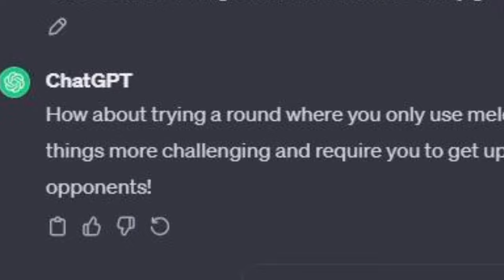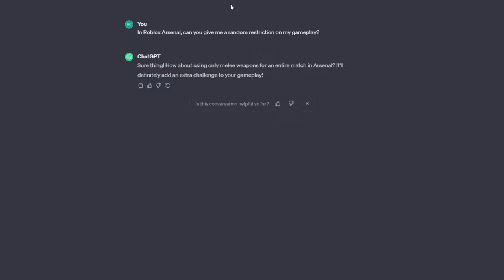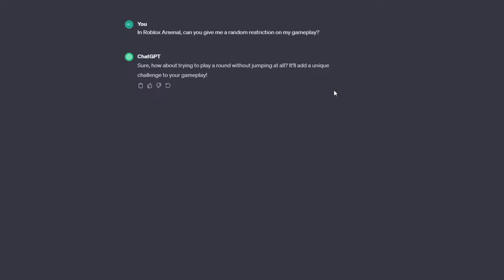Arsenal, but ChatGPT controls my game...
(BUY IT)

What is ROBLOX? ROBLOX is an online virtual playground and workshop, where kids of all ages can safely interact, create, have fun, and learn. It’s unique in that practically everything on ROBLOX is designed and constructed by members of the community. Each player starts by choosing an avatar and giving it an identity. They can then explore ROBLOX — interacting with others by chatting, playing games, or collaborating on creative projects. Each player is also given their own piece of undeveloped real estate along with a virtual toolbox with which to design and build anything — be it a navigable skyscraper, a working helicopter, a giant pinball machine, a multiplayer “Capture the Flag” game or some other, creative creation. There is no cost for this first plot of virtual land. By participating and by building cool stuff, ROBLOX members can earn specialty badges as well as ROBLOX dollars (“ROBUX”). In turn, they can shop the online catalog to purchase avatar clothing and accessories as well as premium building materials, interactive components, and working mechanisms.